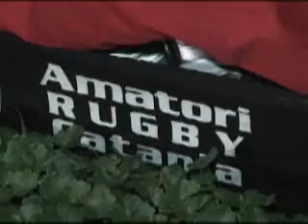Amatori Catania - Sesta Rete.flv